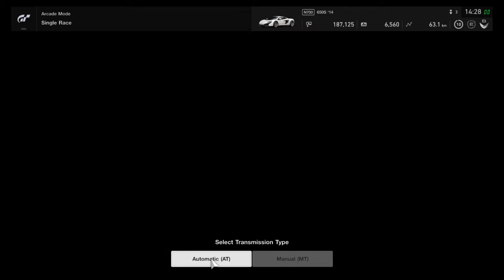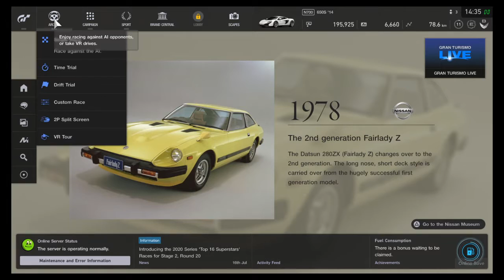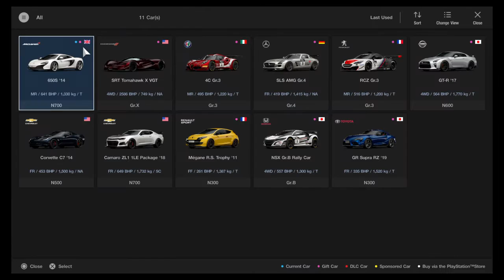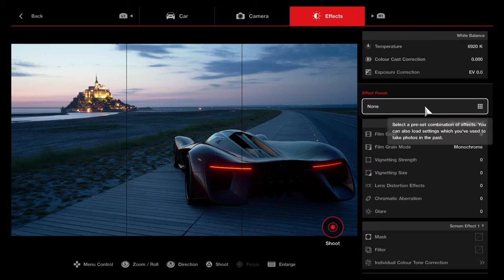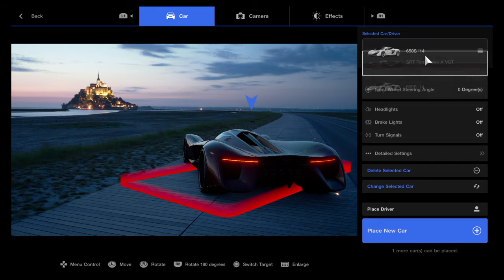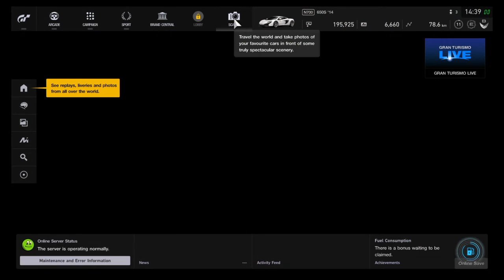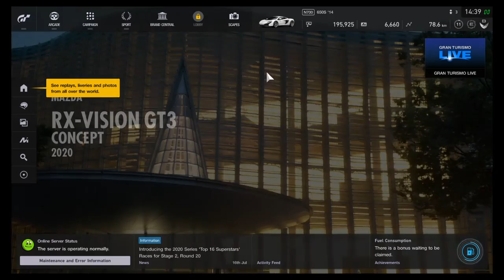Our new car in Gran turismo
Maclaren is our new car in Gran turismo sport